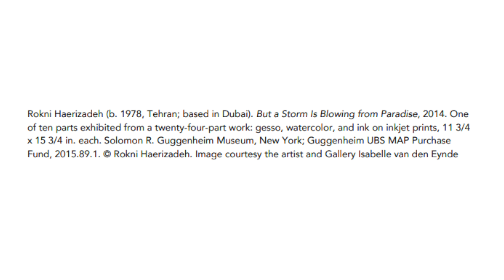Chaos and Awe, Wu Fei responds to Rokni Haerizadeh's But a Storm is Blowing from Paradise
Music: BenSoundMusic.com Wu Fei is a classically trained composer and master of the guzheng, a 21 string Chinese zither. Currently, Wu Fei is the composer-in-residence for Chatterbird Ensemble.

The Frist Art Museum is a nonprofit art-exhibition center, with approximately 24,000 square feet of gallery space, dedicated to presenting the finest visual art from local, state and regional artists, as well as major U.S. and international exhibitions.

HOURS
We are open seven days a week on the following schedule:

LOCATION
919 Broadway, Nashville, Tennessee, 37203

*Closed Captioning can be found across the Frist’s YouTube channel.